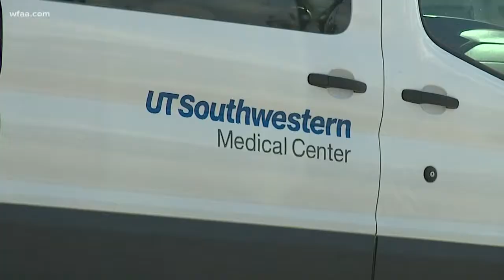Woman hit and killed by car at DART stop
The crash happened about 2:30 p.m. Sunday in East Dallas.